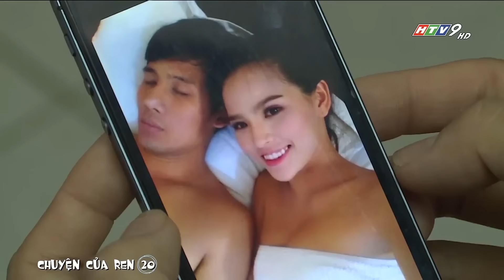Chuyện Của Ren - Tập 20 | HTVC Phim HD hay Việt Nam 2024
"Chuyện Của Ren" là những xâu chuỗi đầy phức tạp liên quan đến cuộc sống của Ren, một người con gái giàu nghị lực và khát vọng yêu thương. Với đề tài tâm lý xã hội, “Chuyện của Ren” đặt ra vấn đề mới và đang thu hút sự quan tâm của cộng đồng dư luận đó là công nghệ xét nghiệm ADN.

Ren là em gái của Liên Hoa, mối tình đầu của Hậu. Sau khi tốt nghiệp đại học, Hậu và Hoa chuẩn bị đám cưới. Nhưng, trước ngày cưới 1 tháng, Hoa bất ngờ gặp tai nạn và qua đời. Cái chết của Liên Hoa gây ra nỗi đau mất mát cho rất nhiều người, trong đó, Ren và Hậu là hai người đau khổ nhất. Trong một lần say rượu, Hậu và Ren đã qua đêm với nhau trong tình trạng mất kiểm soát. Ren có thai và cả hai buộc phải lấy nhau. Ren về làm dâu gia tộc Huỳnh Gia.

Mọi chuyện tưởng sẽ đi vào quỹ đạo và tốt đẹp từ sau đám cưới đó. Thế nhưng, chuyện phim mở ra tình huống cao trào tiếp nối. Một cô gái tên Huyền xuất hiện và xen vào cuộc hôn nhân của Hậu và Ren; đó cũng là âm mưu của Tâm - một chàng trai lịch lãm, tài năng. Song hành với các biến cố này, những bí mật 20 năm trước cũng lần lượt hé mở, gây sóng gió cho gia tộc Huỳnh Gia, trong đó có thân thế của Ren.

Sau 10 năm trải qua cuộc sống đầy thăng trầm, liệu lần này hạnh phúc có mỉm cười với cô? Người con gái mạnh mẽ và giàu lòng nhân ái ấy sẽ chọn con đường nào cho mình để thoát khỏi những trò đùa nghiệt ngã của số phận vương mang vào cô?

Bộ phim với sự tham gia của các diễn viên: Quốc Trường, Phan Như Thảo, Mai Thư, Hoàng Sơn, Bích Hằng, Trung Dân, Tiết Cương...